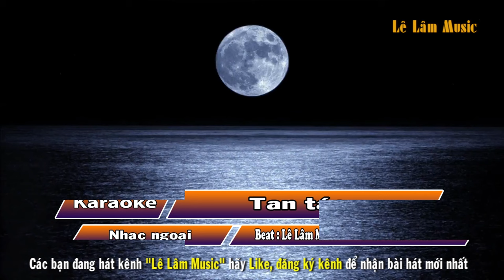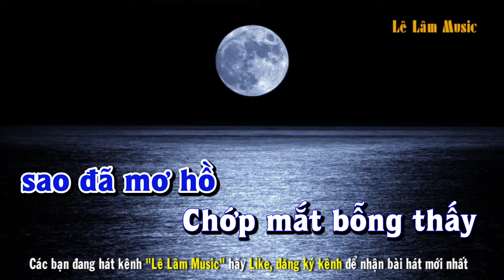Karaoke TAN TÁC - Tone Nam | Disco | Lê Lâm Music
Lê Lâm Music KaraokeTANTÁCToneNam
KaraokeNhạcSốngTANTÁCToneNam